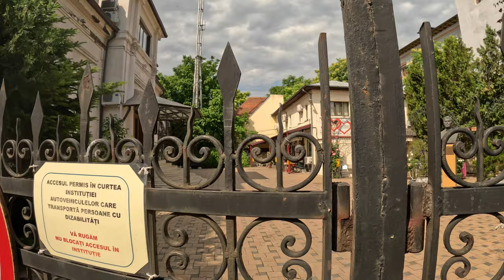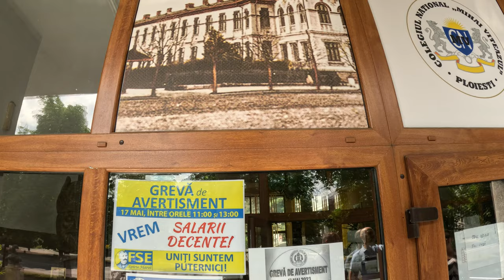Istorii neștiute ale PLOIEȘTIULUI (1)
Bine ați venit în Ploiești!

Iată că a venit clipa să cunoaștem istoriile Ploieștiul care firește că ne-a fascinat. Am plecat spre Ploiești cu așteptari normale și nu mică ne-a fost mirarea să descoperim un Ploiești atât de cultural.

Orașul lui I.L. Caragiale cum mai este cunoscut, Ploieștiul este o grădina în aer liber dar și un punct turistic important pe harta turismului Românesc.

Vă asiguram că ceea ce am vazut este doar o mica parte a Ploieștiului și că alături de Corneliu și Diana te simți minunat.

Materialul este împărțit în două. Aceasta este prima parte.